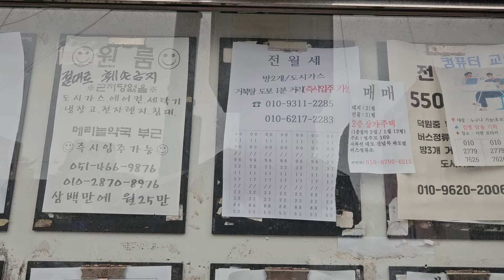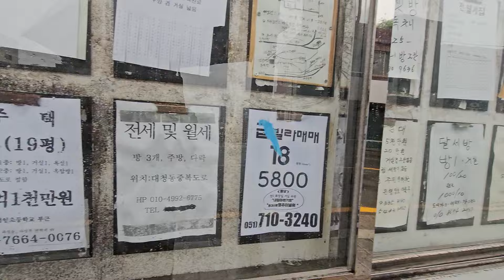6월22일 10-2. ■ 부산 중구. 영주동 거북맨션. 밑 부동산게시판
◀갈매기소식TV 업무  설명▶  갈매기소식TV 는 걷기운동을 통한  "건강한 삶 살기 " 유튜브 채녈
입니다

    60대 이상  노년에는 이성과 육식을 멀리하고 하루두끼 식사와  생채식을 기본 식단으로 하여  정직하고  절제된 생활과  봉사의 삶을  통하여 무사고, 무병을  유지하여  자유민주 대한민국과  지역사회에  기여하는 행동이  최고의 선 이며  신이 원하시는 삶 인 것입니다

1) 부산지하철이나 대중교통을 이용하여 가볼만한 부산의 숨어있는 명소를  찾아가는 길 을  소개
2) 부산지역내 위치한 모든산의  등산(걷기)코스를 세밀하게 동영상 촬영업로드 시켜놓았으며 계속 수정보완 합니다

3)무사고  무병장수 경험지식  상호 토론 및 개인별 체질을 고려  자발적으로 선택하여  실천경험  공유